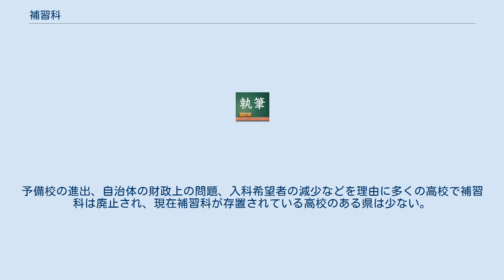補習科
日本の高等学校_(廃止)
補習科（ほしゅうか）とは、日本で浪人生を対象として普通科の高等学校に設置された学科のことである。
鳥取県のように専攻科が浪人生向け教育を担っているところもあった。
明治時代に中学校令として設置された「補習科」が起源であるとされており、その補習科を中学校令が失効した後もそのまま継続させたものである。
現在、公立高校に補習科を設置させてもよいという法律の根拠はない。
 地方の予備校が少ない地域の普通科高校で設置させることが多く、予備校に比べるとかなり安い授業料で授業を受けることができる。
その高校の卒業生しか入科できない場合が多いが、周辺校の卒業生の入科を認めている学校もある。
また、その高校の卒業生であっても前年度の卒業生しか入科を認めていない高校が多いが、香川県立高松西高等学校のように複数年度にわたり入科・在籍を認めている高校も存在する。
希望者は誰でも入科できるというわけではなく、入科試験を行っている学校が多い。
現役時より校則が厳しいことが多い（例えば、数回遅刻で退学など）。
授業を行う等の生徒の指導をするのは、その高校の教員である場合が多い。
 東京都においては1968年（1967年度）に都の指導により都立高校の補習科は廃止された。
予備校の進出、自治体の財政上の問題、入科希望者の減少などを理由に多くの高校で補習科は廃止され、現在補習科が存置されている高校のある県は少ない。
島根県、岡山県、香川県、宮崎県のみである。
 公立高校 私立高校